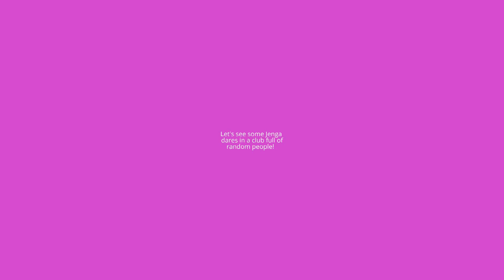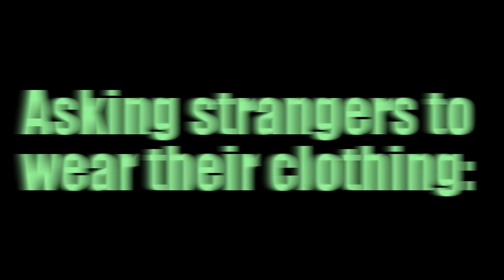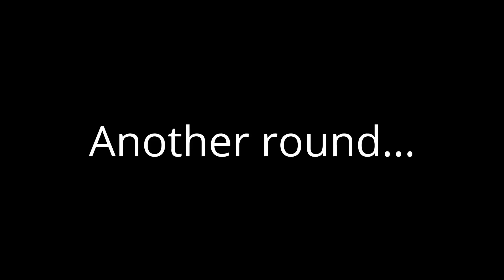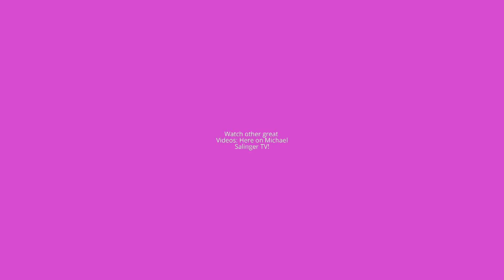Crazy club dare challenges playing Jenga: Dubai JBR, UAE funny jokes!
Jenga is a game of skill, not a game of chance, therefore we felt it was quite fair to punish the losers with ridiculous dares that might embarrass them if they got embarrassed easily or were embarrassable.
Most of the dares involved cross dressing or standing on a table or stage in the club that we were playing in and they had to do such challenges with strangers, not people they new, creating some slightly awkward moments in arranging the process.
We also see some of the skillful elements of playing the tower building game and which techniques work and which don't.

Jenga is played with 54 wooden blocks. Each block is three times as long as its width, and one-fifth as thick as its length. Blocks have small, random variations from these dimensions as to create imperfections in the stacking process and providing additional challenge to the game. To set up the game, the included loading tray is used to stack the initial tower which has eighteen levels of three blocks placed adjacent to one another along their long side and perpendicular to the previous level (so, for example, if the blocks in the first level lie lengthwise north-south, the second level blocks will lie east-west).

Once the tower is built, the person who built the tower gets the first move. Moving in Jenga consists of taking one and only one block from any level (except the one below the incomplete top level) of the tower, and placing it on the topmost level to complete it. Only one hand should be used at a time when taking blocks from the tower. Blocks may be bumped to find a loose block that will not disturb the rest of the tower. Any block that is moved out of place must be returned to its original location before removing another block. The turn ends when the next person to move touches the tower or after ten seconds, whichever occurs first.

The game ends when the tower falls, or if any piece falls from the tower other than the piece being knocked out to move to the top. The winner is the last person to successfully remove and place a block.

The name jenga is derived from a Swahili word meaning "build".

Jenga Truth or Dare is an adult variation of Jenga also marketed by Hasbro. This version looks like regular Jenga except there are three colors of blocks. Play is the same, but if a player moves a red block on that play, the player must complete the dare printed on it before stacking the block on top. A player who moves a green block must truthfully answer the question printed on the block before stacking it. The natural blocks have nothing printed on them and are played as in Jenga. However, it is permissible to write a player's own truths or dares on the natural blocks if desired.

I suggested Truth or Dare, but it seemed that nobody wanted to do truth, the blocks were not marked, we simply decided to make the rules that we decided on what the dare would be and it would only be for the person who lost by making the structure fall and everyone who played each round had to confirm their agreement to perform the task given if they lost.

Given the size of the blocks, I think the game was more like one of the bigger forms of the game: Jenga Giant can reach 3 feet (90 cm) or higher in play. Rules are the same as in classic Jenga, except players can use two hands to move the eighteen-inch long blocks. So we allowed two hands to be used. Later in the game we played with some Welsh people at the end, they told us that the rules said that you can't remove blocks from the top three rows of the building. We followed that variation in that game only.

Thanks to all the stars of this production who include (but are not limited to):
Robert, Alain, Wendy, Marielois, Maria, Jaya, Iskander, Amie and Sena (in no particular order). Please share with friends & family